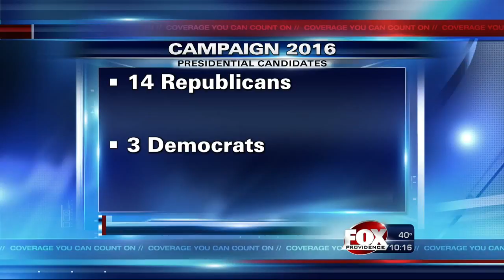Security on high alert for Trump event in Worcester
The Republican candidate held a campaign event just days after a number of weapons were stolen from an area Army Reserve center.